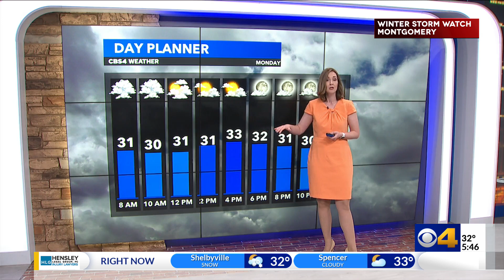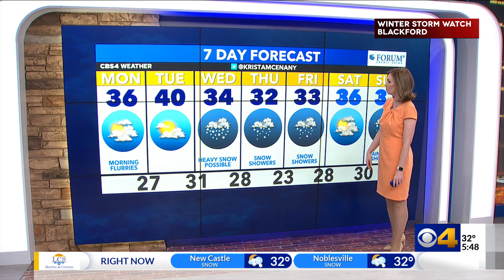Monday morning flurries; midweek winter storm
A quiet couple of days before an impactful winter system could bring heavy snowfall to central Indiana.